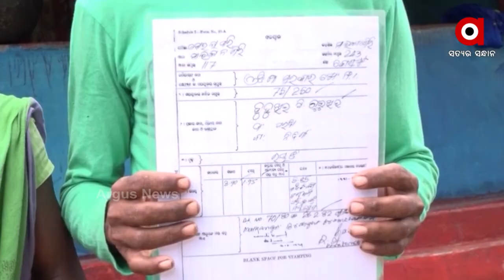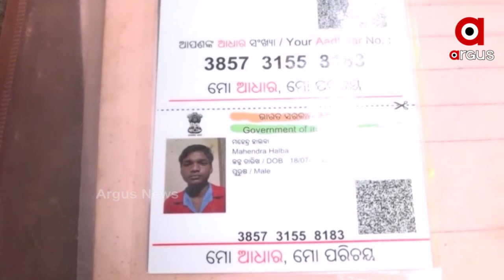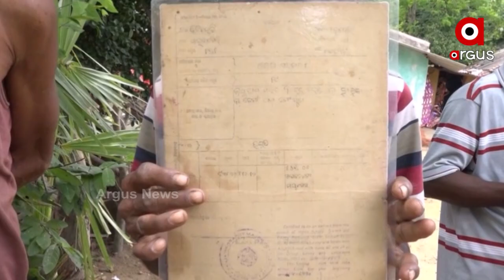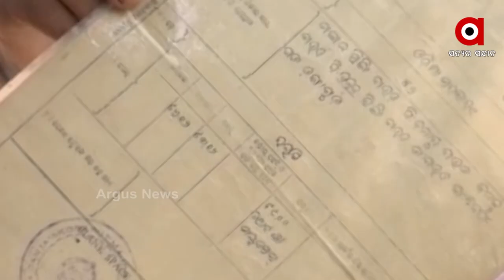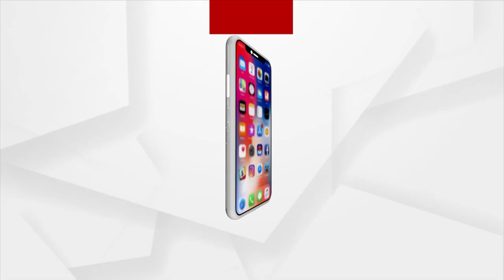ଜାତି ଯୋଗୁଁ ଅନେକ ସରକାରୀ ଯୋଜନାରୁ ବଂଚିତ ଡଙ୍ଗାଗୁଡା ଗ୍ରାମବାସୀ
ଆଧାର କାର୍ଡ, ଭୋଟର କାର୍ଡରେ ହାଲ୍‌ବା ଜାତି। ହେଲେ ଜମିପଟ୍ଟାରେ ଗୌଡ଼ ଜାତି । ଜାତି ଯୋଗୁଁ ଅନେକ ସରକାରୀ ଯୋଜନାରୁ ବଂଚିତ ମାଲକାନଗିର ଜିଲ୍ଲା କୋରୁକୋଣ୍ଡା ବ୍ଲକ ଡୁତାମେଟା ପଂଚାୟତ ଅନ୍ତର୍ଗତ ଡଙ୍ଗାଗୁଡା ବାସିନ୍ଦା । ଯାହାକୁ ନେଇ ଲୋକଙ୍କ ମଧ୍ୟରେ ଅସନ୍ତୋଷ ଦେଖାଦେଇଛି